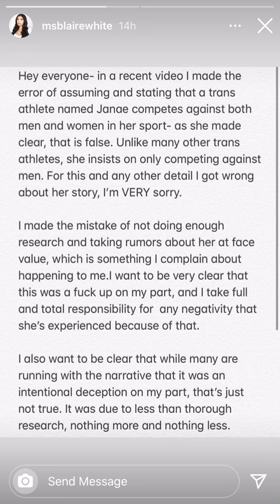Blaire White Apologizes To Janae Marie Kroc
Blaire White apologizes to Janae Marie Kroc And takes a break from social media and YouTube.